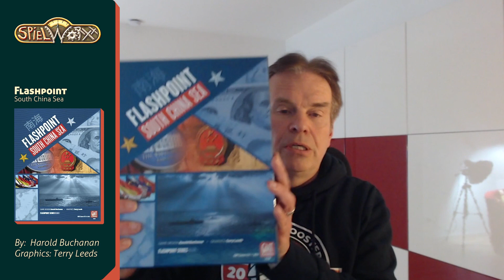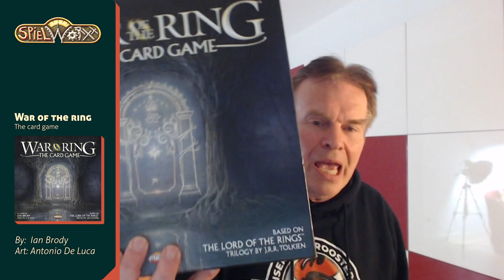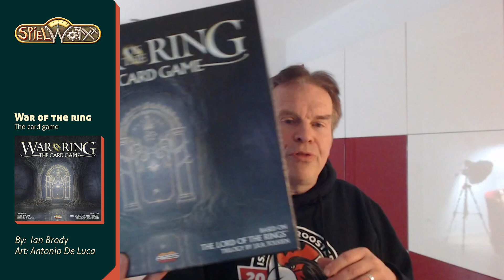Spielworxx Chat, December 20, 2022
Last episode! Thank you all very much!

Games and Spielworxx News

Follow Spielworxx!